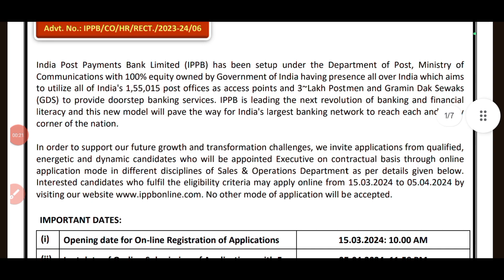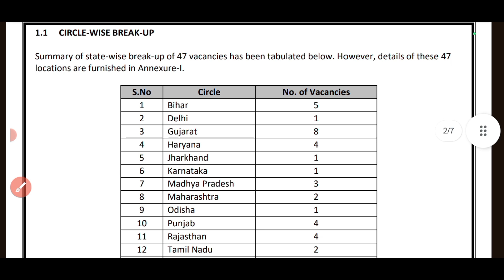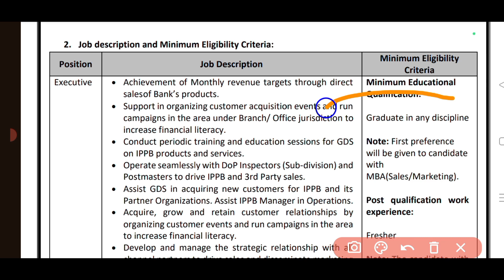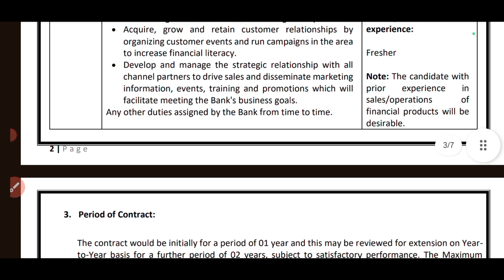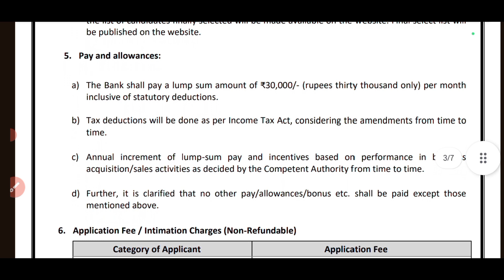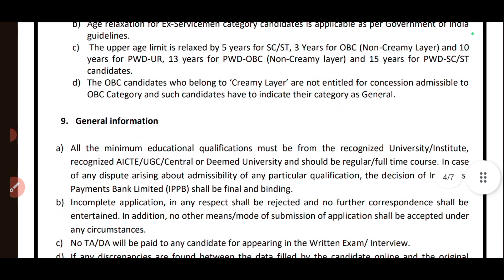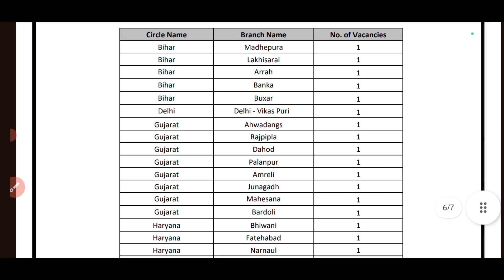Indian Post Office New Vacancy 2024 l IPPB Recruitment 2024 l Fees Eligibility Criteria Selection.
hello everyone...

is video mein doston aapko information Di gai hai post office new vacancy executive ke bare mein jo ki number of vacancies 47 hai fees eligibility criteria selection process documents har EK chij ko bataya gaya hai.

links

Indian Post Office New Vacancy 2024
Indian Post Payment Bank Executive Vacancy 2024
IPPB Executive Vacancy 2024
Post office Executive Vacancy detailed 2024